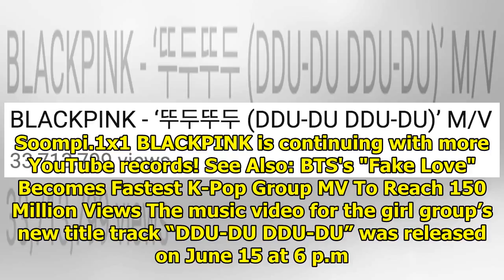BLACKPINK's "DDU-DU DDU-DU" Breaks K-Pop Girl Group Record For Most MV Views In 24 Hours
Display. Sharethrough. Soompi.1x1 BLACKPINK is continuing with more YouTube records! See Also: BTS's...